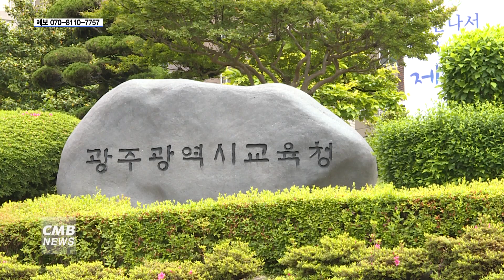[광주뉴스]광주시교육청, 2021년 광주학생문화예술지원센터 설립 예정